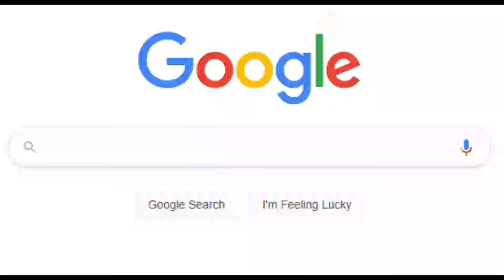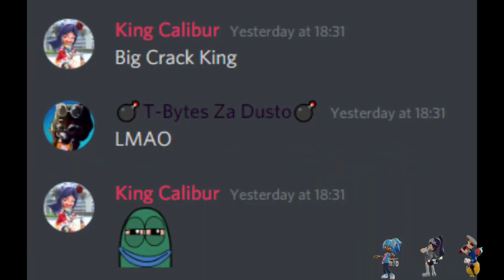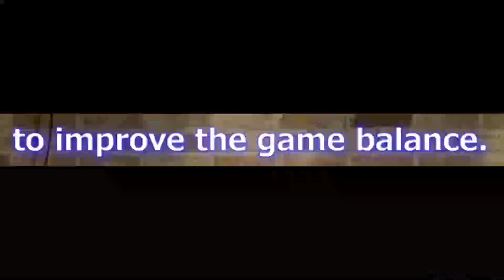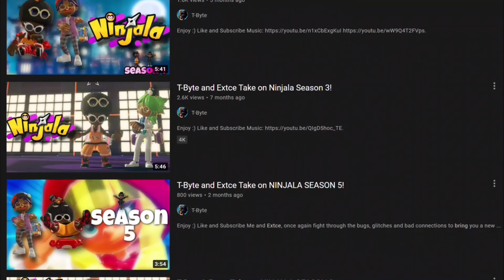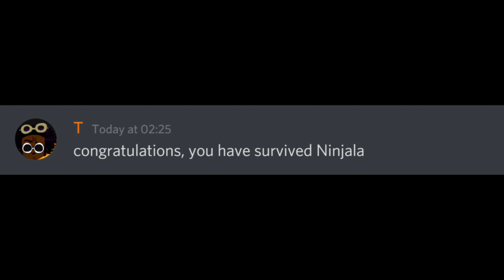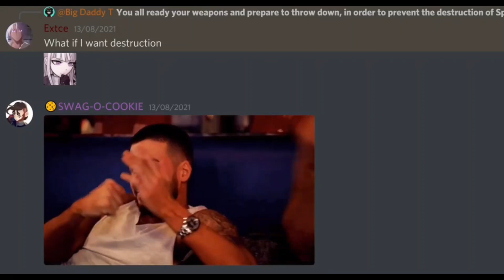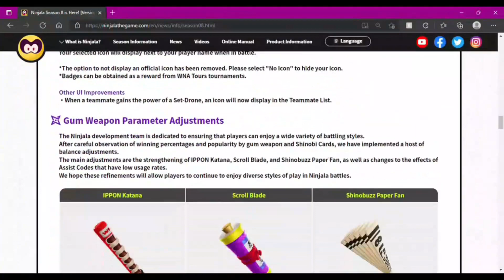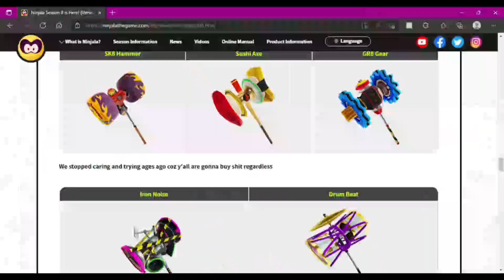BEST OF T-BYTE AND FRIENDS 2021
Talented Artists Responsible for the art in videos:
*Ryelle*

Rewind